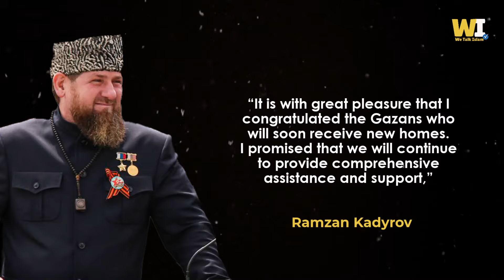Russia's Vladimir Putin makes a big move for Palestinian refugees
The federal Republic of Russia has begun building apartments to house Palestinians refugees from Gaza. These buildings will be located near a school and a nursery to make it easier for Palestinian children to continue their education. Russia has hosted a total of 1,158 refugees from Gaza since the start of the conflict. As of October 2023, Russia delivered humanitarian aid of more than 28 tons to Gaza. In December, the Russian Ministry for Emergency Situations sent a special flight with more than 18 tons of humanitarian aid to the population of the Gaza. The cargo included food, medicines and technical means for medical care. In total, Russia has so far sent about 370 tons of food, medicine, clothing as well as other basic necessities.

✔Written and edited by  Ismail (@wetalkislaam)

وَأَنَّ هَـٰذَا صِرَٰطِى مُسْتَقِيمًۭا فَٱتَّبِعُوهُ ۖ وَلَا تَتَّبِعُوا۟ ٱلسُّبُلَ فَتَفَرَّقَ بِكُمْ عَن سَبِيلِهِۦ ۚ ذَٰلِكُمْ وَصَّىٰكُم بِهِۦ لَعَلَّكُمْ تَتَّقُونَ
Indeed, that is My Path—perfectly straight. So follow it and do not follow other ways, for they will lead you away from Allah's Way. This is what He has commanded you, so perhaps you will be conscious ˹of Allah˺.” (Quran 6:153)